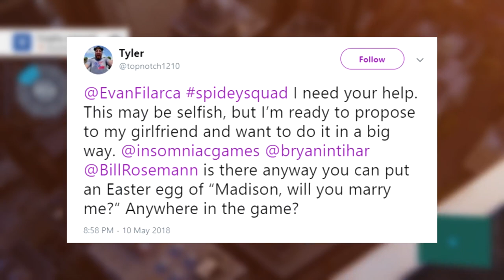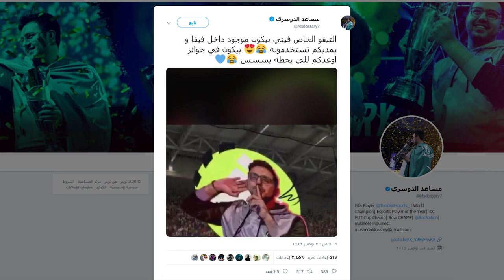5 شركات العاب كرموا اللاعبين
جبنا لكم اليوم ٥ شركات اللعاب كرموا اللاعبين